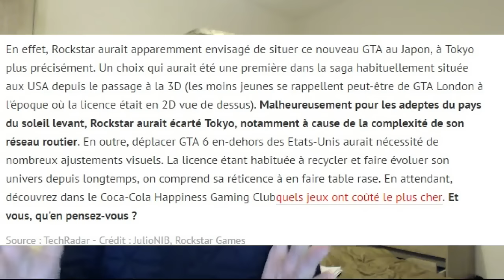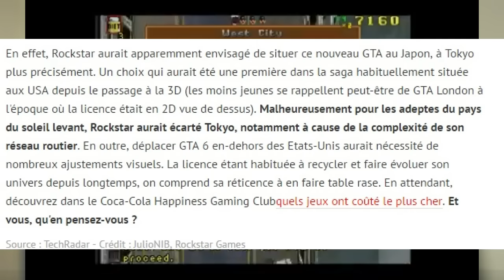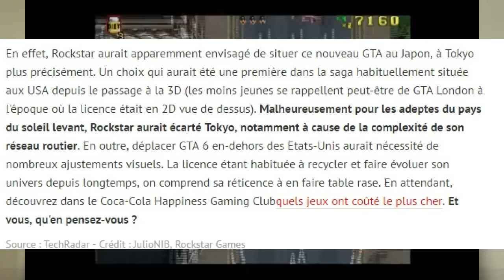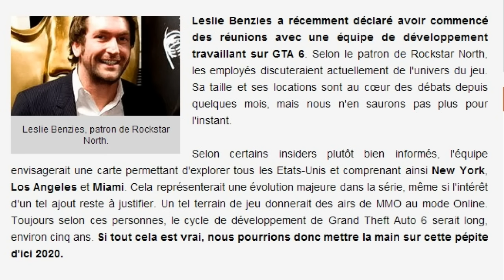GTA 6 : Let's Go ! "le travail à démarré" Mars / 2016 / Christodu69